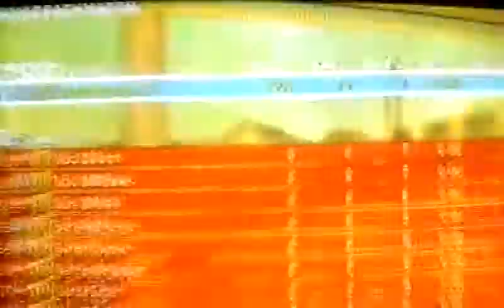Mortal infinit in black ops like and coment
Mortal hack like and coment online username elmafioso177